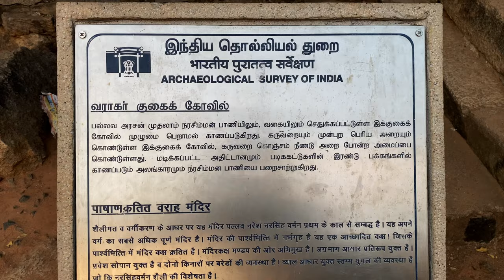4K MAHABALIPURAM | Shore Temple [ The Ancient Monolithic Temples ] - Free Stock Footage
MAHABALIPURAM | Pallava kingdom [ The Ancient Monolithic Free-standing Temples ]  - 4K Free Videos Stock Footage

Mahabalipuram, also known as Mamallapuram, is a town in Chengalpattu district in the southeastern Indian state of Tamil Nadu, best known for the UNESCO World Heritage Site of 7th- and 8th-century Hindu Group of Monuments at Mahabalipuram. It is one of the famous tourist sites in India.

Mahabalipuram was one of two major port cities in the Pallava kingdom. The town was named after Pallava king Narasimhavarman I, who was also known as Mahabali. Along with economic prosperity, it became the site of a group of royal monuments, many carved out of the living rock. These are dated to the 7th and 8th centuries: rathas (temples in the form of chariots), mandapas (cave sanctuaries), the giant open-air rock relief the Descent of the Ganges, and the Shore Temple dedicated to Shiva. The contemporary town plan was established by the British Raj in 1827

Note :- All the footage was recorded, edited and colour corrected by ME.

We are providing Free stock 4K HDR (Premium Quality) videos for creators

You can use our videos for your project or commercial purpose even don't ask for any permission.
Want to use this videos? You must put this in your video description

Thank you very much for watching and for leaving feedback. Every single day I am completely astonished by all your warm support and it really inspires me to work even harder on my videos. Have a wonderful day or evening!